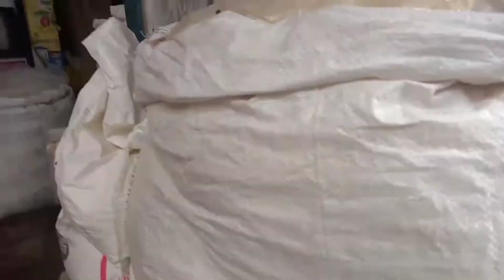বড় দেবরের বাসায় আসলাম।Nhar vlog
Assalamualaikum viewers, I upload a new video in my youtube channel if you guys like this video then give a like comment and share.if you also like my channel then please subscribe me and keep support me

ajke soto daborer basa theke  boro daborer basai aslam.sekhana thaklam na karon Dhakay asachi sober sathei dekha korbo.vlog ta asha kori valo lagbe